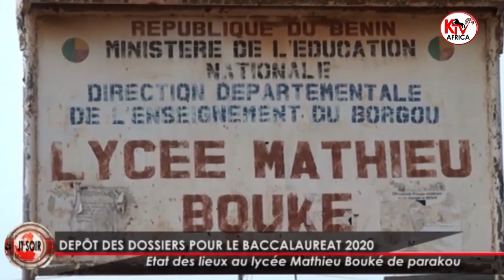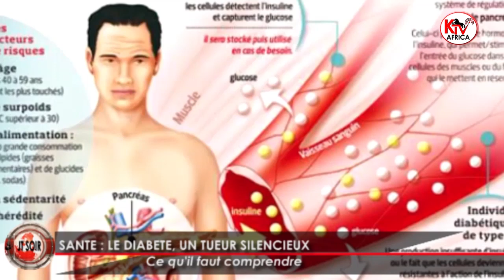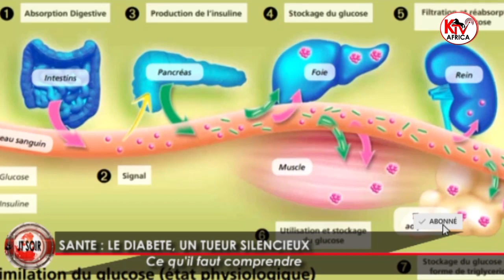JT SOIR DU MERCREDI 22 JANV 2020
Une présentation de Marcel KPOTI